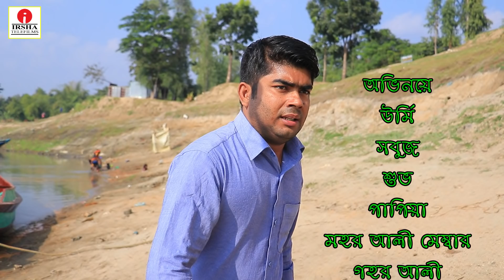Hilla Biye | হিল্লা বিয়ে | জীবন বদলে দেয়া একটি শর্টফিল্ম “অনুধাবন”-৬ | Onudhabon Episode 6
Comedy Natok- হিল্লা বিয়ে |
Starring:Toma
Model: Urmi, Sobuj, Shuvo, Papiya, Gohor Ali, Mohor Ali Member, Jobbar Ahmed, Entaz Ali.
Story: Latifa Jalal
DOP: Anik
Direction: Sher A Jalal
Label: Irsha Telefilms

The Product is Copyright of Irsha Telefilms.